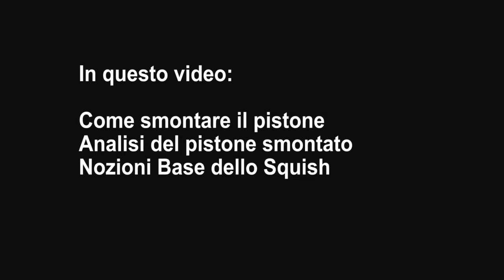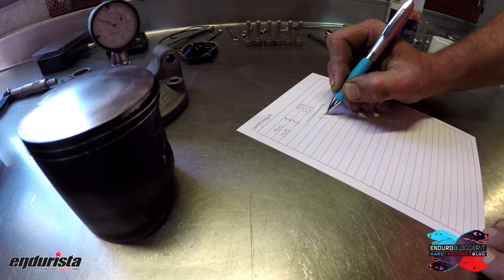TUTORIAL PISTONE | Vlog Sostituire il pistone su moto 2 tempi - Parte1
Parte 1:Smontaggio - Analisi usura pistone - Nozioni Base
Squish
In collaborazione con Endurista Magazine, Wossner, GasGas Italia
"Se lo sai lo sai, ma se non lo sai te lo dice il Blogger"